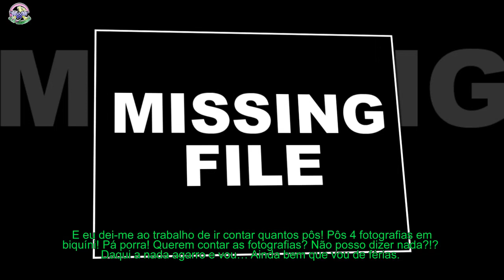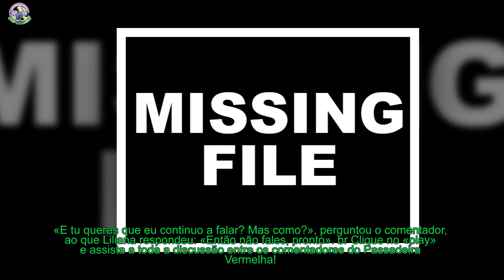Bronca - Cláudio Ramos abandonar «Passadeira Vermelha»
Apresentador não gostou que o nome de Fátima Lopes fosse mencionado no programa.
[time]No programa Passadeira Vermelha, da SIC, os comentadores estavam a analisar o número de fotografias que a apresentadora Fátima Lopes tem publicado no Instagram em biquíni.